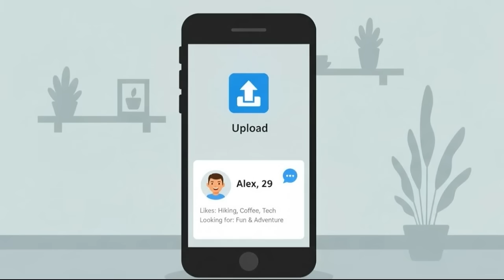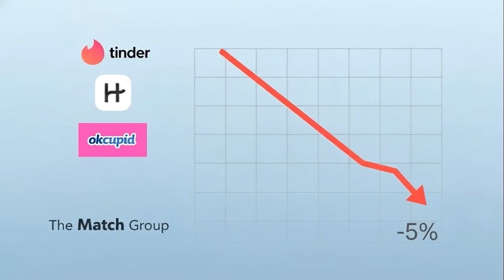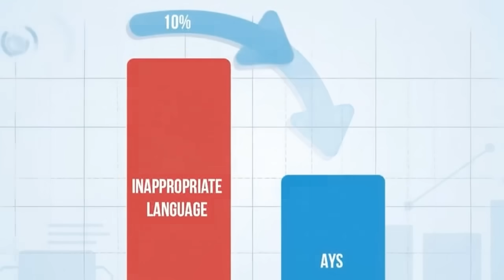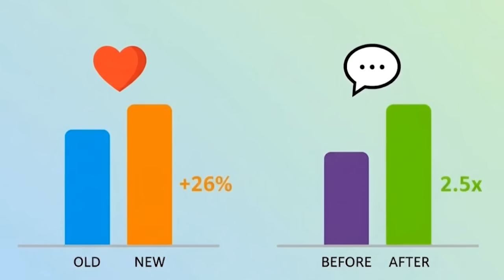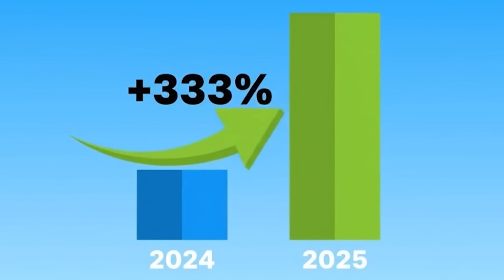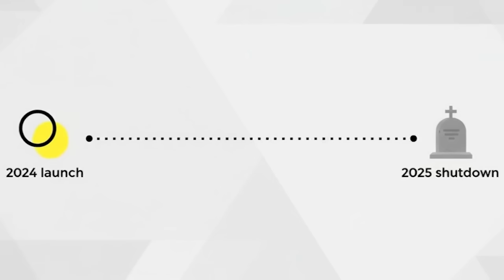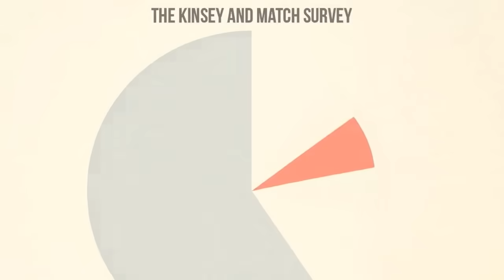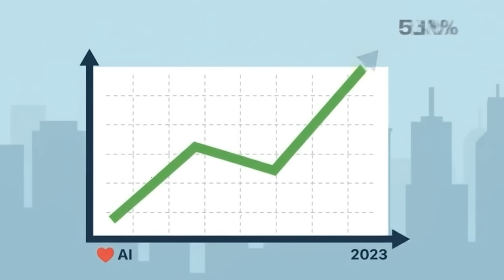AI Is Making Dating IMPOSSIBLE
Dating is already confusing enough but add AI into the mix, and the entire relationship game is about to get flipped upside down. From AI-generated partners to algorithms that can rewrite your personality for more “matches,” the future of love is looking a lot less human and a lot more… engineered. In this video, we break down how artificial intelligence is set to transform dating, relationships, and even the very idea of attraction itself. Find out how artificial intelligence is rewriting the rules of romance before you even open your favorite dating app.